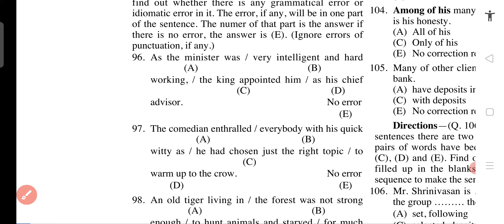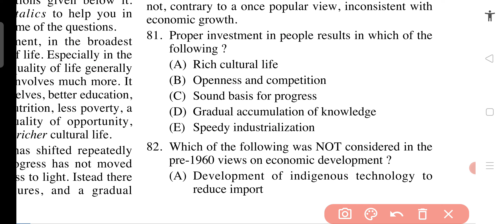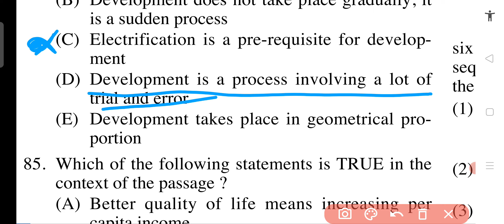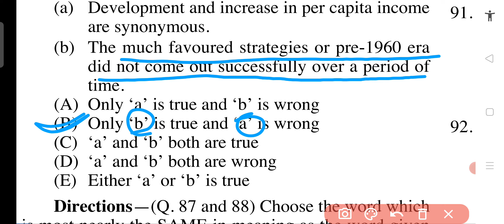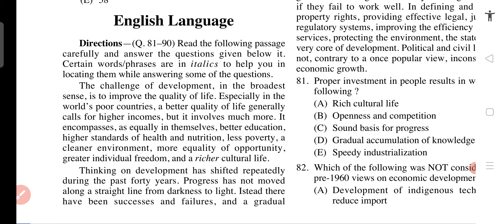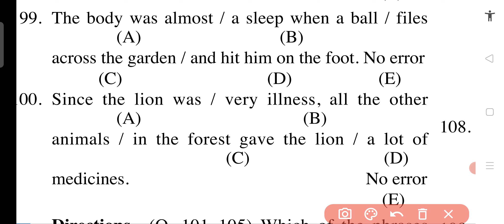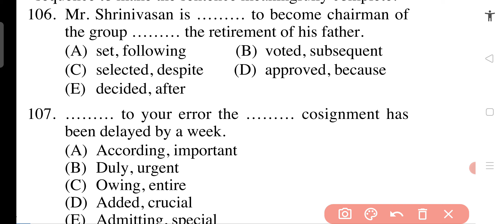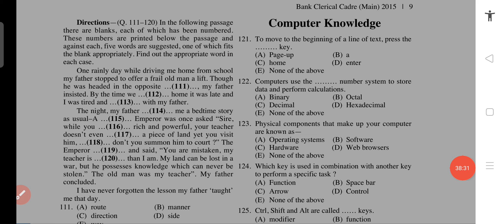RVUNL/JVVNL Syllabus PART 2 | ENGLISH | अंग्रेजी विषय को कैसे पढ़े? RVUNL IBPS पेपर पैटर्न 2021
सूचना सहायक एग्जाम (JVVNL) के लिए सबसे महत्वपूर्ण प्रश्नो का संकलन

रीट मॉक टेस्ट 2021 साइकोलॉजी पार्ट 1 (सामाजिक विज्ञान)
REET MODEL PAPER(UPKAR PUBLICATION) 2021, REET Level 2 SST Mock Test, REET सामाजिक विज्ञान मॉडल पेपर